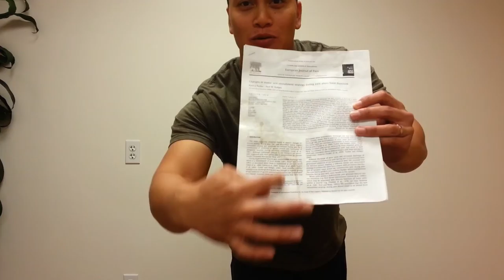Should You Train Through Pain?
You can train through pain, your strength and force production will still be there, but it won't be for long term progress and you will eventually get hurt.  Pain is there for a reason.
Article Mentioned: "Changes in motor unit recruitment strategy during pain alters force direction"